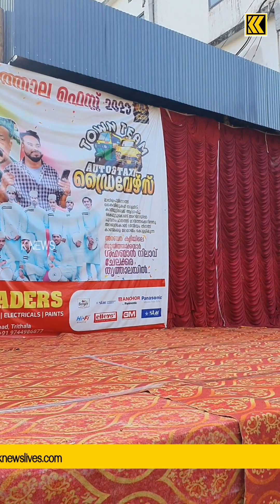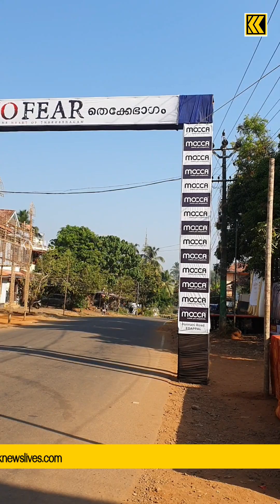തൃത്താല ഫെസ്റ്റ് 2023 ഫെബ്രുവരി 14,15 തിയ്യതികളിൽ ഗംഭീരമായി ആഘോഷിക്കുന്നു.